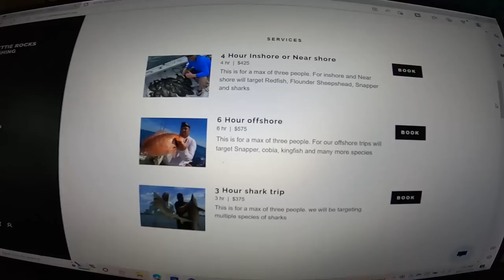SHE is BACK YALL!!! First time on the boat since major surgery.